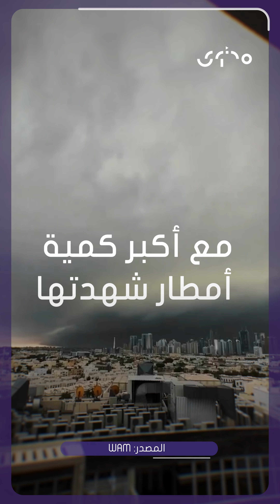بالأرقام.. هكذا تعاملت دولة الإمارات مع أكبر كمية أمطار شهدتها منذ 75 عاماً